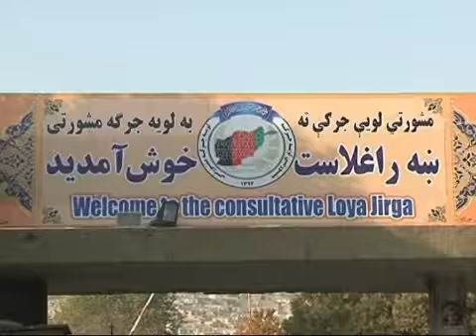نیروهای ملی امنیتی افغان محافظ مردم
نیروهای ملی امنیتی افغان که مسلکی، منظم و به خوبی آموزش دیده اند. امنیت و عدالت را به مردم تامین نموده و به عنوان یک نماد قدرتمند وحدت ملی خدمت مینمایند.
با کمک خداوند (ج) آنها از جان و مال ما با ادامه وظایف شبانه روزی شان محافظت میکنند.
اعتماد و حمایت  ما از نیروهای امنیتی ما منجر به یک کشور امن تر و مرفه گردیده و آینده ای بهتر را برای ما و فرزندان ما تضمین میکند.